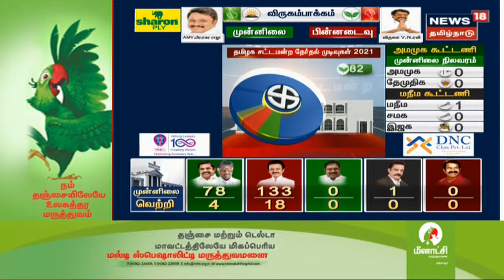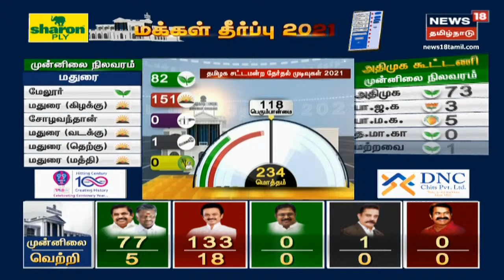TN Election Results 2021 | திமுகவின் வெற்றி தற்காலிகமானது தான் - BJP C T Ravi | DMK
மக்கள் தீர்ப்பு 2021 | திமுகவின் வெற்றி தற்காலிகமானது தான் என பாஜக மேலிட பொறுப்பாளர் சிடி ரவி தெரிவித்துள்ளார்  | News18 Tamil Nadu Live | நியூஸ்18 தமிழ்நாடு | தேர்தல் முடிவுகளை  துல்லியமாகவும் துரிதமாகவும் வழங்கும் தமிழகத்தின் முதன்மை செய்தி தொலைக்காட்சி உங்கள் நியூஸ் 18 தமிழ்நாடு.